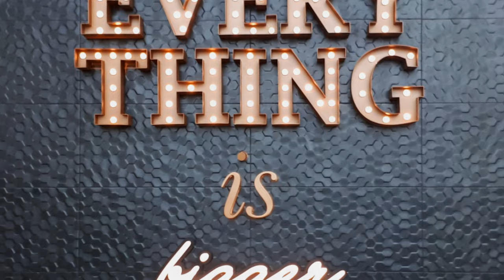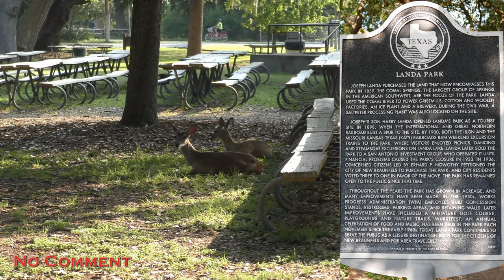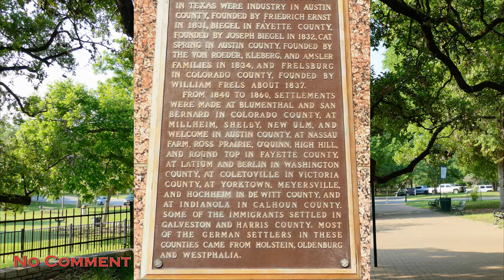Part3 New Braunfels, Texas, Landa Park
Nur der frühe Vogel fängt den Wurm...
Auch wenn das Thermometer bereits wieder auf die 30°C zuging, war es ein entspannter Spaziergang am Sonntagmorgen, den 15. Mai 2022. Zu Lothars Geburtstag und Ottis großer Freude liefen sehr viele Eichhörnchen umher, so dass wir bald jeden Schritt mit Bedacht setzen mussten.
Hier ein Tipp zur Erholung vom Wochenstress: Ein Tagesausflug in diesen Park ist die beste Wahl!